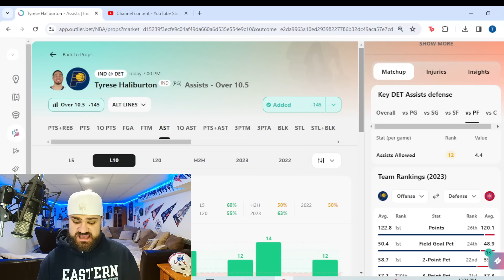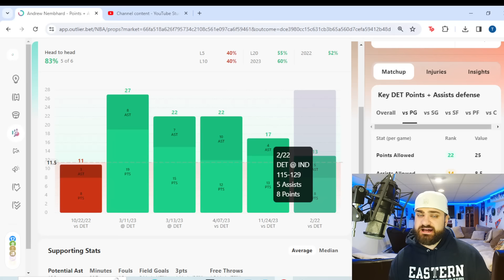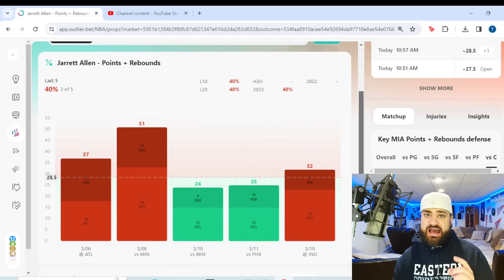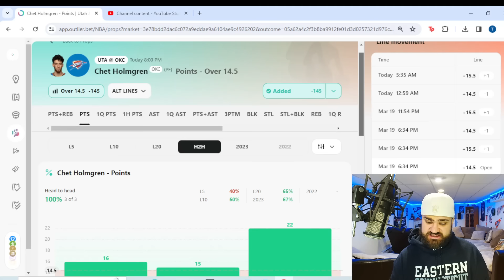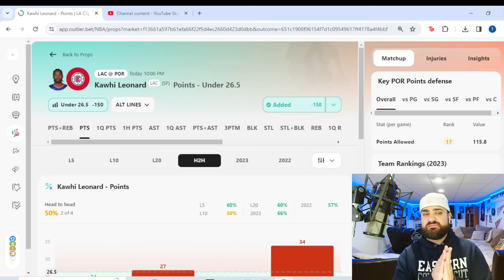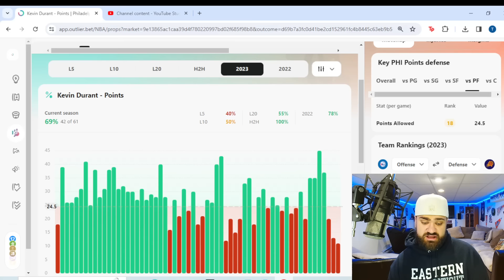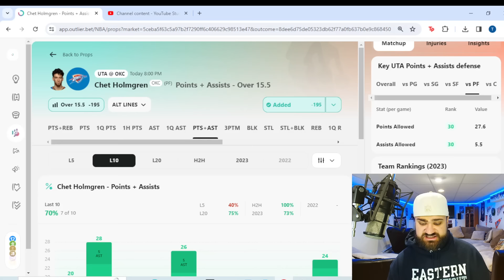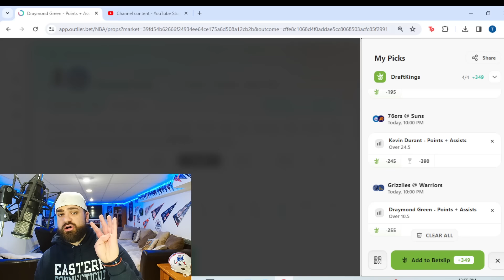NBA Player Props Today 3/20/2024 | FREE NBA Best Bets and Player Props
Wednesday NBA Picks for Today March 20th 2024 (3/20/2024)! In this video I give you my favorite player props from today's NBA slate, as well as a parlay to close out every video!